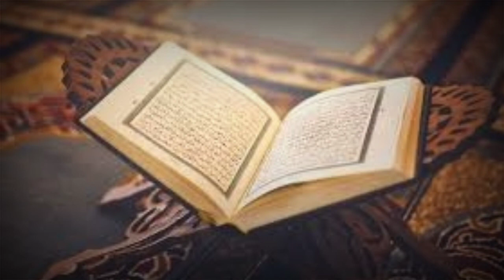Surat Al-Haqqah - Syaikh Su'ud Syuraim